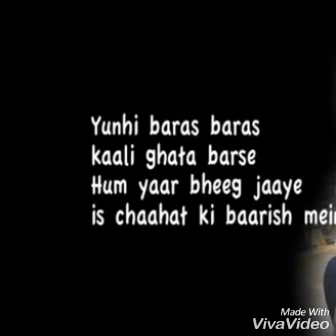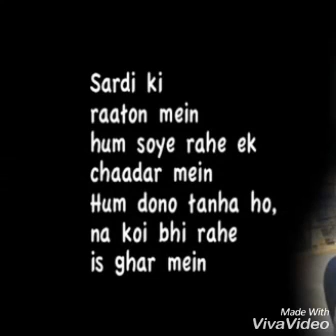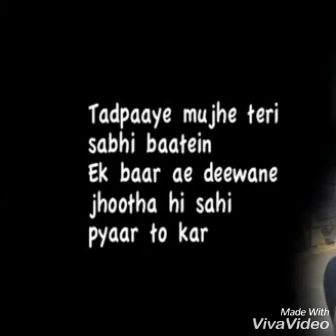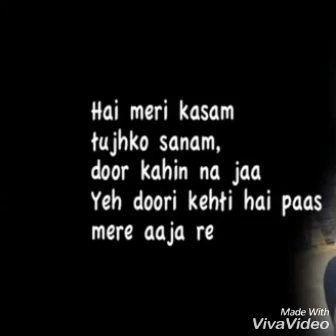Zara zara bahekta hain (cover)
Song : Zara zara behekta hay

Cover Song credit :
Singer : Sadia khan

Karaoke : Via Smule